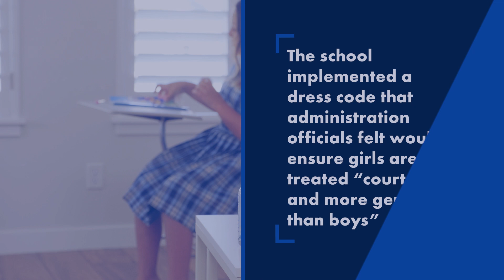Federal ruling on skirts could put charter schools at grave risk | New York Post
A federal court just handed the Biden administration — and everyone else who stands in the way of fixing our broken public-education system — a brand new weapon.

The 4th US Circuit Court of Appeals ruled North Carolina’s Charter Day School’s skirt requirement for female students unconstitutional, because as a “state actor,” the school can’t have gender-based dress codes as they allegedly violate equal-protection laws.

This decision goes far beyond dress codes. Whether the 4th Circuit was motivated by politics we don’t know. But there’s no doubt those applauding the ruling are doing so for nakedly partisan reasons.

Why? That “state actor” finding is key. If the ruling stands, it could mean, in effect, the end of charters as they exist. It provides a legal rationale for them to be brought under the thumb of state and city educrats nationwide who are eager to handcuff charters for daring to bring educational options to students failed by traditional public schools.